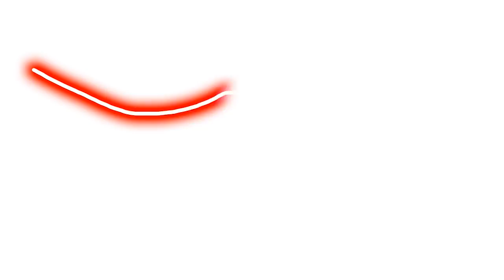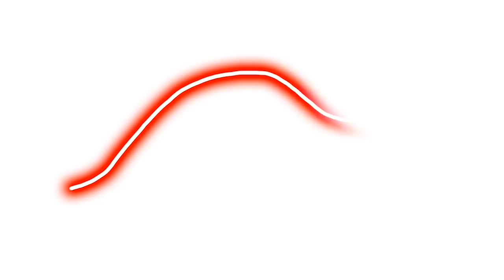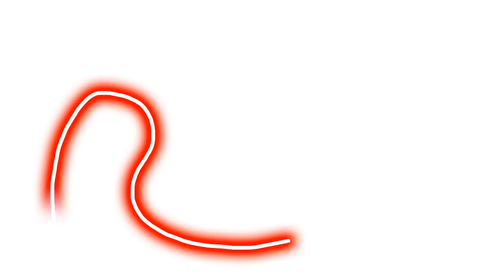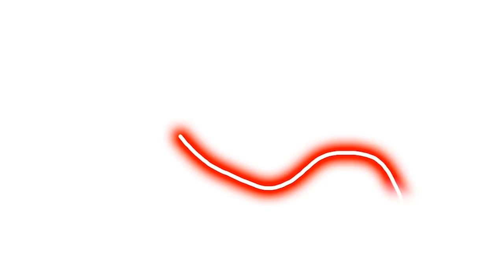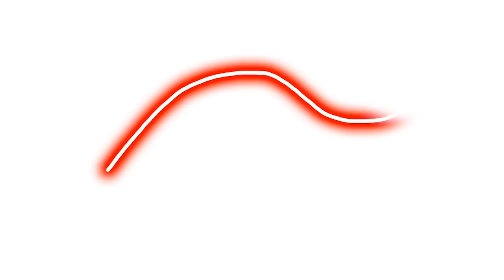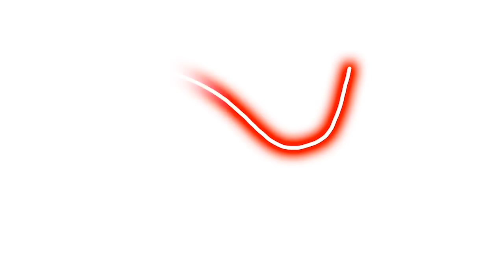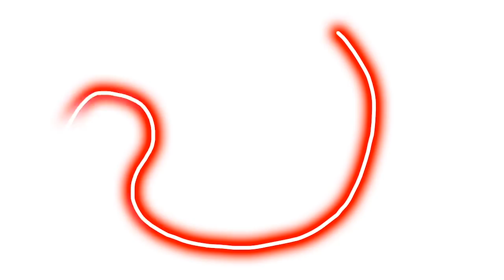Ultimate Cat Tease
In the modern world, games are simply necessary for cats to feel comfortable in your home. And video games are an imitation of hunting, the need for which is laid in these small graceful predators genetically, from ancient times.

Our YouTube channel offers you a Variety of video games to develop your cat’s thinking. In the absence of games, the cat begins to get bored, gets depressed and begins to spoil and dump things, tear furniture and crap around. The wild ancestors of cats were forced to move a lot, patiently wait for the victim in the shelter, work out their speed, agility and accuracy of the throw in order to attack their prey and immediately catch it. And modern cats do not have such an opportunity to hunt.

You don’t have to go to the store to buy a bunch of expensive toys for your pet, just pick up your device and turn on the video for cats on the screen of your device. (You can enable this game on your phone, Samsung, iPhone, iPad, tablet, TV. Any device for playing video will do). The task is very simple: you need to take a tablet and put it in front of your favorite pet. Next step: play this video for cats. Enjoy watching how your pet plays!

The main features of our cat games are simplicity and accessibility. For such a game does not need a lot of space. It can be put in any corner of your house or apartment. It is also very easy to use, so your cat will probably learn to play with it.

This video uses bright red elements - ribbons, which greatly attracts the attention of kittens. Red ribbons fly across the screen, preventing the pet from taking its eyes off the monitor.

So, if you do not want your pussy to be bored while you are not at home, leaving - just turn on this video for her And she will have something to do and she will not miss you.

On our channel you can see other interesting videos: birds, laser, mouse, red ribbons, springs, animals.

Have a nice time with your cat! Enjoy!

Send this video to your friends if you like it.